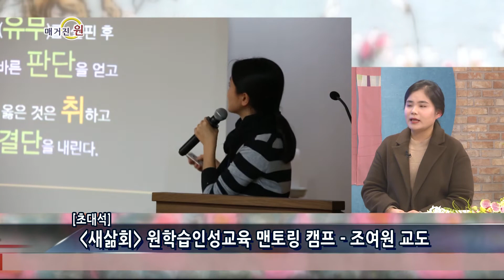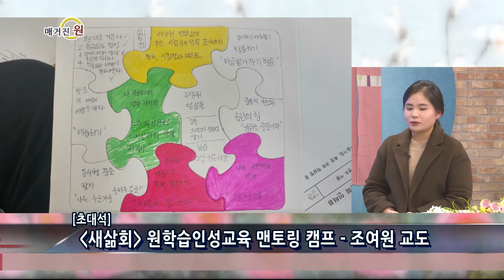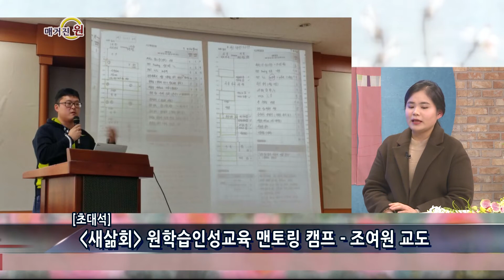매거진원 59회 03 초대석 새삶회 조여원 교도